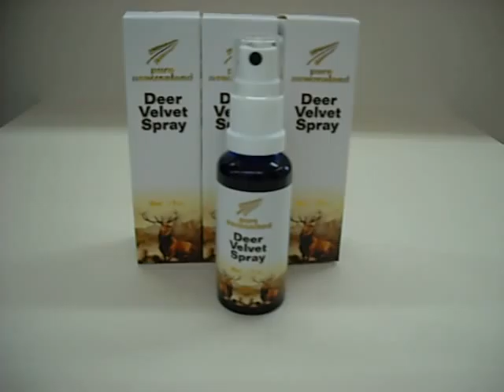Deer Velvet Spray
A rich natural source of IGF-1 and growth hormones. The only Sublingual Spray in New Zealand!